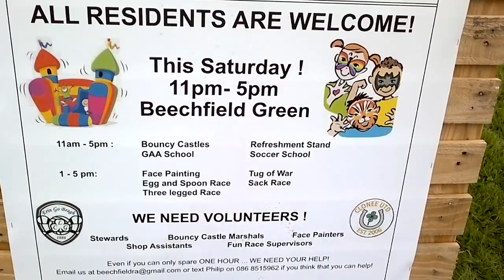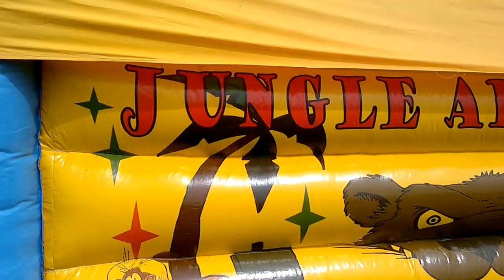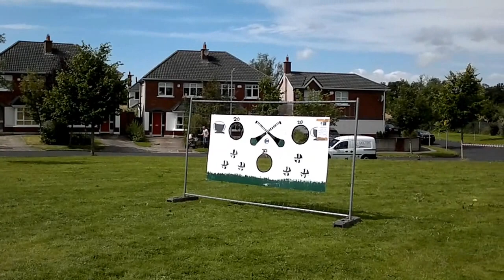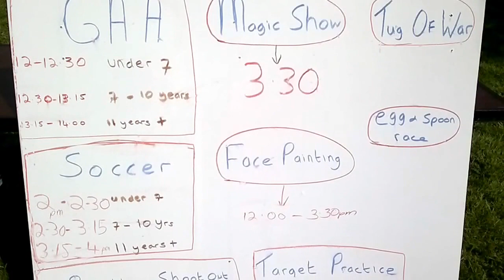Family Fun Day , Beechfield Estate Residents Association , 18.08.2012 , Nokia C7